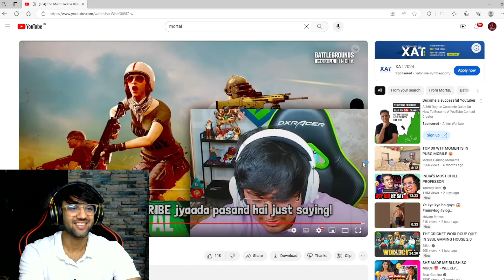Reacting to mortal useless bgmi squad funny highlights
clips credit-@MortaLyt